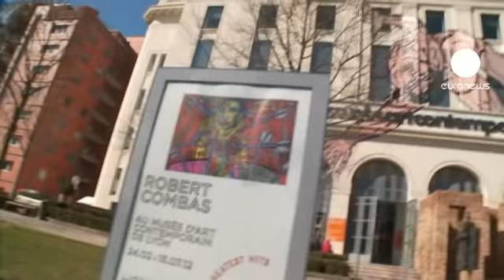euronews le mag - لوحات"روبرت كومبا" في متحف الفن المعاصر بليون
متحف الفن المعاصر في ليون يعرض لوحات الرسام الفرنسي الشهير ,روبرت كومباس .
المعرض بعنوان "Greatest Hits "حيث تعرض اكثر من 600 لوحة على مساحة 3000 متر مربع.
الاعمال المعروضة هي مجموعة مختارة من لوحات الفنان العامة والخاصة التي عرضها في جميع أنحاء العالم،ومنها بعض الاعمال الجديدة تعرض لاول مرة .
لا تقتصر الاعمال الفنية عند روبرت على فن الرسم بل يؤلف الموسيقا ويعزف الغيتار الكهربائي ومن المقرر ان يقيم 4 حفلات خلال المعرض .
في المعرض نرى ثلاثة طوابق مليئة باللوحات منذ سيبعنيات القرن الماضي وحتى اليوم وبمواضيع مختلفة
نجد أعماله من وحي الحكايات الشعبية والشخصيات الكرتونية (ميكي، توم وجيري و تان تان)
اعمال كومبا  تتحدث عن الكثير من المواضيع المتنوعة , عن العاطفة في تاريخ الفن.
في لوحاته نرى شخصيات دينية رسمها بطريقته الخاصة كالسيد المسيح , وهو يرى ان علاقة الفنان بالدين هي علاقة معقدة جدا .
موضوعا الجنس والعنف من المواضيع التي تناولها روبرت بتعمق وايضا نرى الحرب قد صورت بمشاهد لاناس بوجوه ملتوية ,والوان زاهية ,واحيانا تأخذ منحى بعيدا تمام البعد عن الجدية.